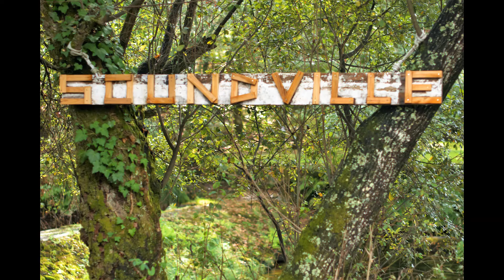Gato Barbieri - Europa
Trilho de Durrães à volta das pontes, azenhas e rio Neiva trilho nao assinalado mas de uma beleza extraordinária, a justificar uma visita em qualquer altura do ano apesar de alguns caminhos necessitarem de uma pequena limpeza, alguns caminhos comuns a caminho de Santiago e belos espelhos de água